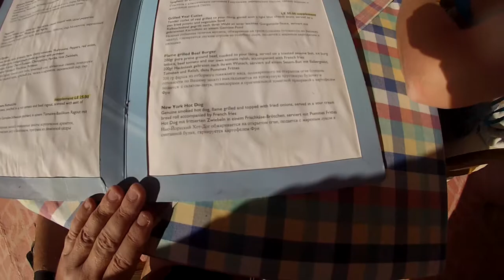SharmDecember2013 062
Vi spiser all-inclusive og viser menukortet på "Pool-Barbecue" på Golf.